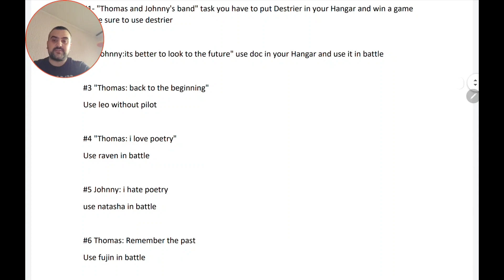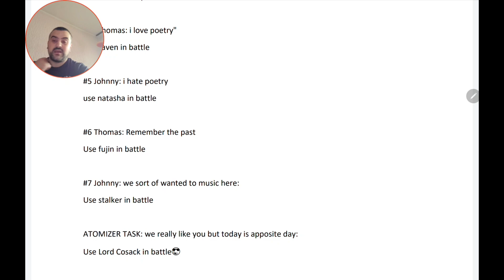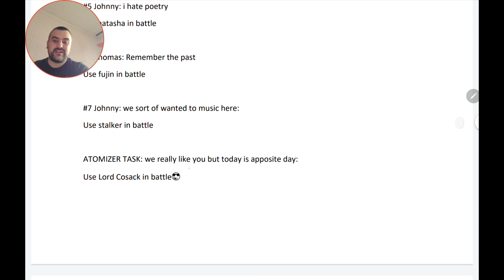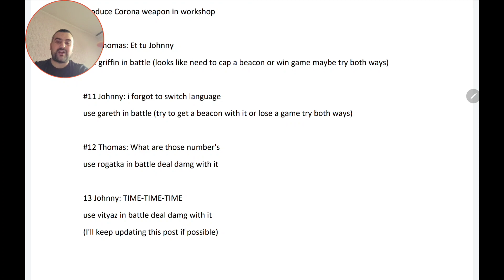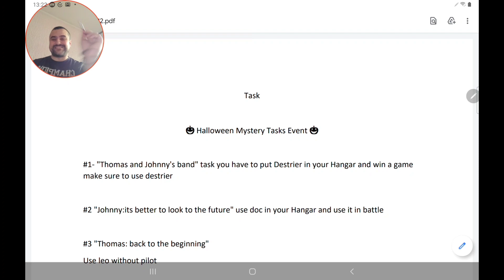GET FREE STUFF | Halloween Event TASKS | Win GAUSS, ATOMIZER & GOLD | War Robots Guide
Hello every one in this video i will ge explaining to you how to finish the tasks that are curently on in HALLOWEEN EVENT and to get free GAUSS, ATOMIZER & GOLD.

The Content Of This Video Is Not Suitable For Viewers Under 13 Years Of Age. Video Has Some Adult Language, Digital Purchase, Gambling Mechanics, Violence.